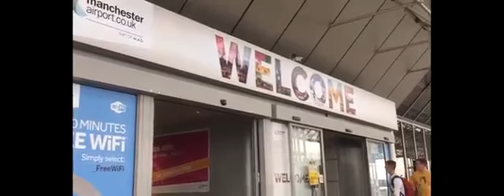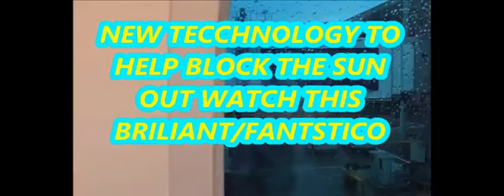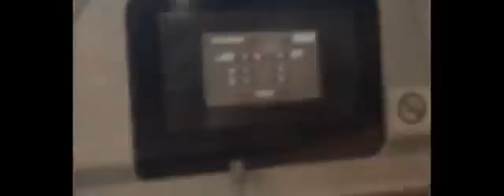TURKEY GREEN FOREST HOTEL HISAONIUE 2015 PART 1 Mpgun com